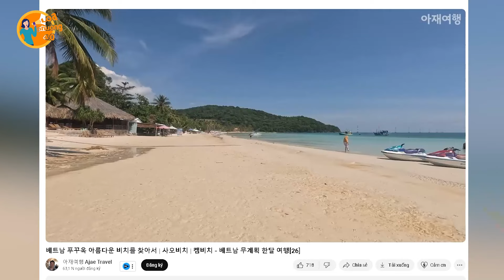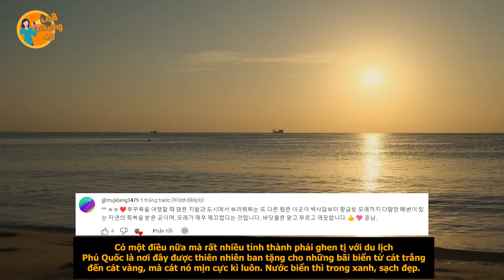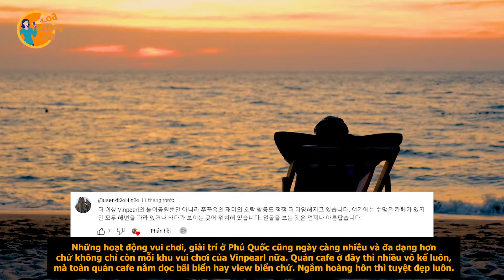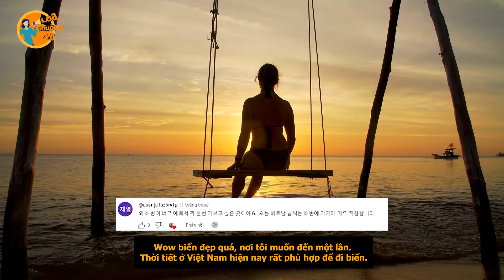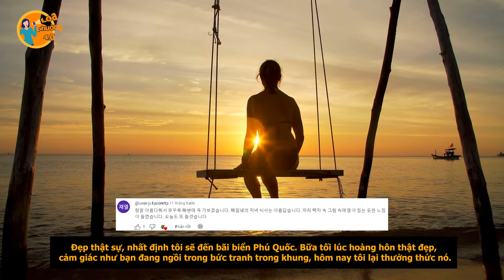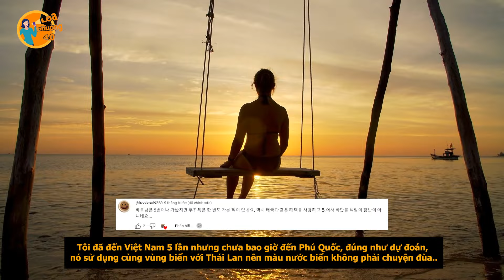Thực Hư Ông Chú Hàn Quốc Đi Nghỉ Mát Ở Việt Nam Khiến CĐM Khen Đẹp Hơn Bali Và Hawaii!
Thực Hư Ông Chú Hàn Quốc Đi Nghỉ Mát Ở Việt Nam Khiến CĐM Khen Đẹp Hơn Bali Và Hawaii! || Loa Phường 4.0
Link video gốc :